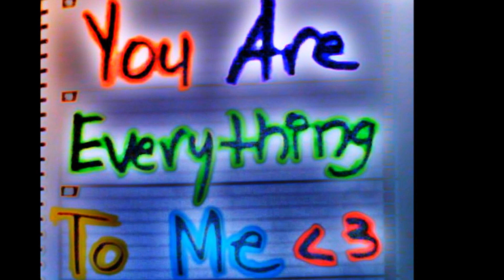The Symbols - Crying My Heart Out 1958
The Symbols (Jamaica, Queens, New York) aka The Beltones  aka The Masters
Personnel: Andrew Pope (Lead) Clayton "Dickie" Williams（First Tenor）Buster Cottman （Baritone) Robert Brown（Bass）Wilbur "Buzzy" Brown (Second Tenor)
Biography:
The Beltones were a product of the thriving Jamaica, Queens, doo wop community that also launched the Rivileers, the Deltairs, and the Five Sharps. According to Marv Goldberg's profile in the December 2000 issue of Discoveries, the quartet was founded in 1954 by lead Andrew Pope, first tenor Clayton "Dickie" Williams, baritone Herb Rooney, and bass Robert Brown -- the latter also moonlighted in rival vocal group the Love Larks, and when their career began taking off, Brown exited to join their ranks full-time.
With new bass Alva Martin, the Beltones eventually signed to Hull Records, recording their debut single, "I Talk to My Echo," in the summer of 1956. For reasons unknown Hull did not issue the disc until the following spring, and when it predictably failed to generate much excitement, the label parted ways with the group.
By that time, the Love Larks were no more, so Brown returned to the Beltones, prompting Martin's exit. Brown brought with him fellow Love Larks alum/second tenor Wilbur "Buzzy" Brown (no relation). Soon after, Rooney resigned, and with new baritone George "Buster" Cottman, the Beltones signed to the legendary Old Town label to cut a four-song session in the spring of 1958.
While the group mulled a name change to the Symbols, Hull got wind of the session and threatened a breach of contract suit, effectively rendering any moves moot. Old Town shelved the tapes, and although the Beltones continued touring the Queens live circuit for more than a year, in 1960 Pope was called to military duty, and "Buzzy" Brown quit soon after.
The remaining trio convinced Rooney to return, adding lead David Banks and changing their name to the Masters. This lineup recorded the 1961 End Records effort "A Man Is Not Supposed to Cry," followed a year later by "Crying My Heart Out," originally written by Pope for the Old Town session. In 1962 the Masters dissolved and Rooney joined their sister group, the Masterettes, which as the Exciters later recorded the classic smash "Tell Him."